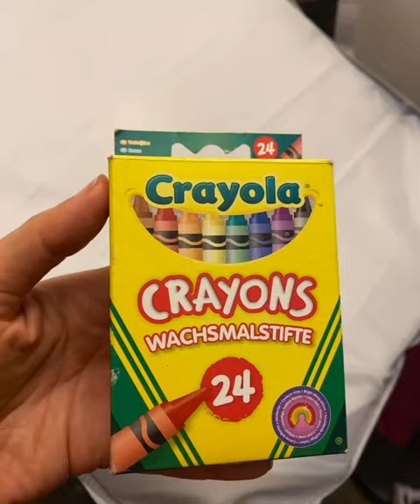‘Somewhere Over The Rainbow’ in Bodypainting, Song and Whistle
Singing, whistling and bodypainting - Tamar Geist

A time-lapse of a look I created for Pride Month.